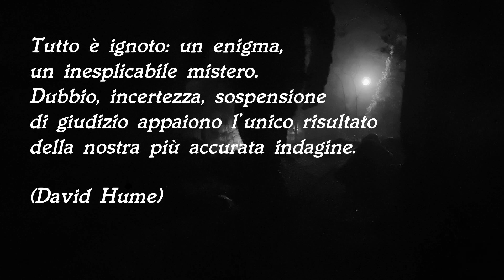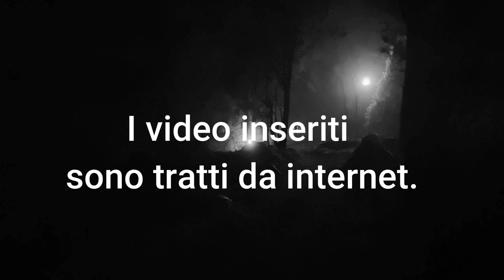5 Video di fenomeni paranormali -Realtà o fake?- 5° parte😱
OGNI LUNEDI - MERCOLEDI. VENERDI  NUOVI VIDEO

Ciao ragazzi in questo video ho raggruppato cinque video con fenomeni paranormali tratti da internet.
SCRIVETEMI NEI COMMENTI QUALI VIDEO SECONDO VOI SONO REALI O FAKE.

Se avete materiale video o foto vostre dove ci sono anomalie,

CREDITI